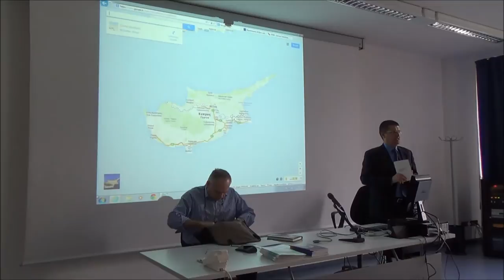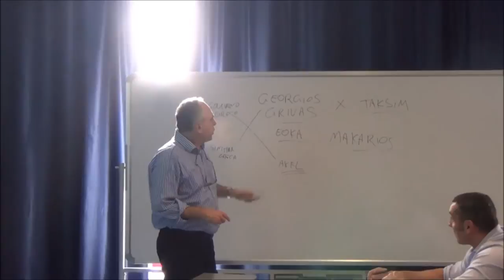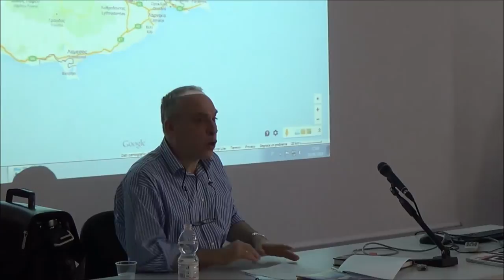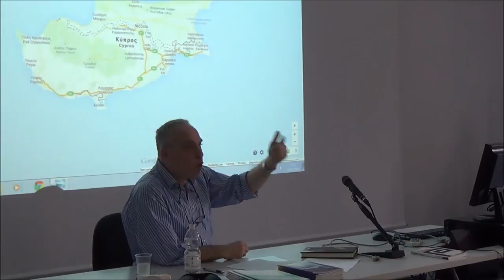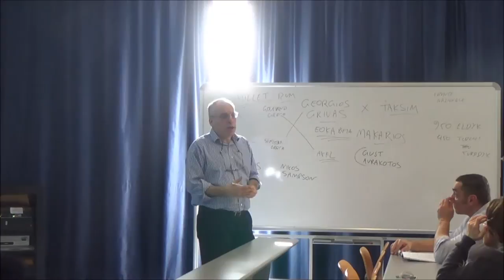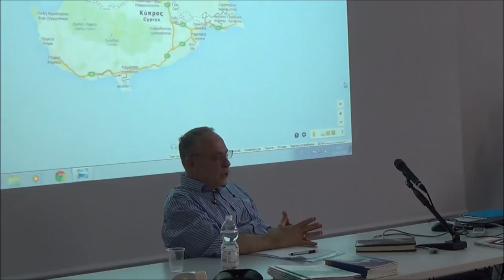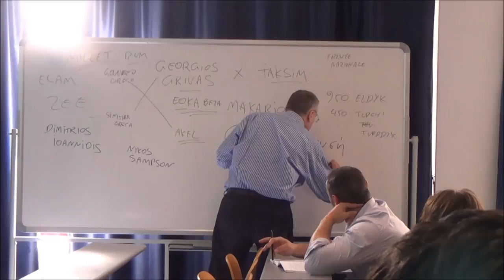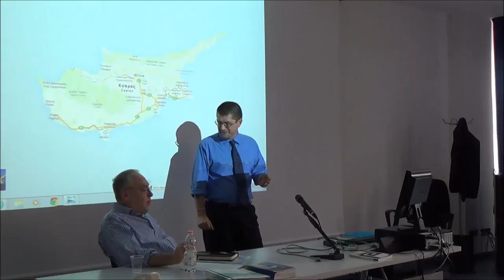Cipro 1974: il colpo di stato dei colonnelli e l'invasione turca | Dimitri Deliolanes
Cipro 1974: il colpo di stato dei colonnelli e l'invasione turca

Relatore: Dimitri Deliolanes, giornalista, autore del volume "Alba Dorata. La Grecia nazista minaccia l'Europa", Fandango, 2013

Laboratorio
"La Destra Radicale in Europa dal dopoguerra ad oggi"
Lezione 6, Martedì 1 aprile 2014